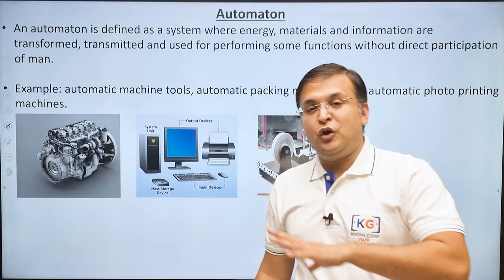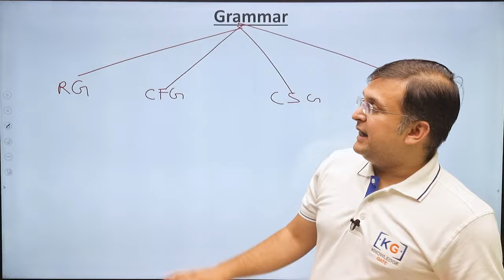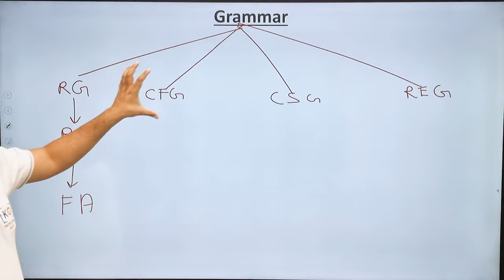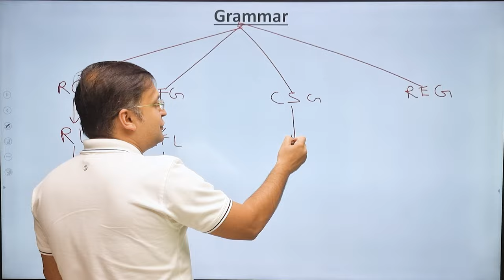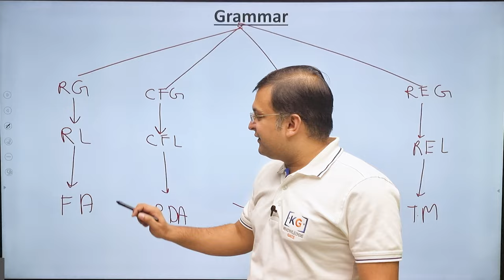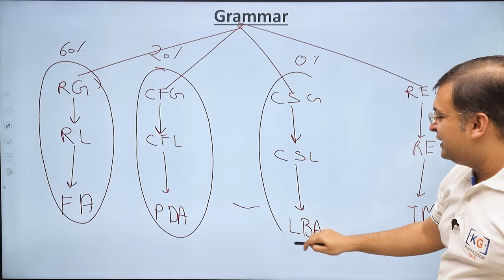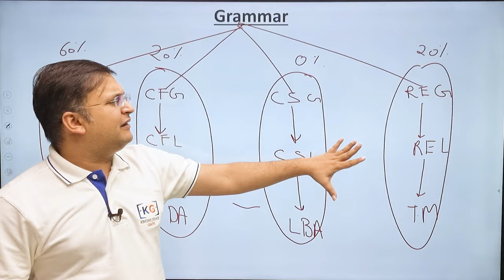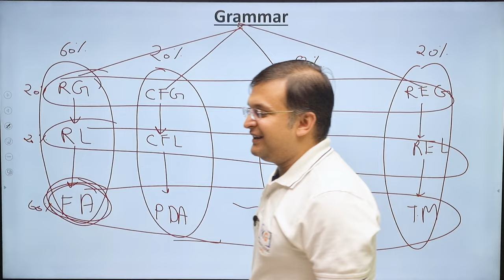2.1 Marks Distibution of Theory of Computation | TOC | Automata Theory